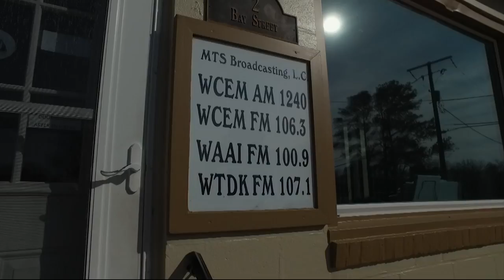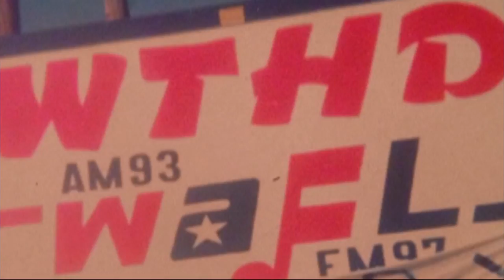Travels With Charlie: Tom Draper's Legacy in Radio Lives On Today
The recent acquisition of MTS Broadcasting in Cambridge made WBOC's Charles Paparella realize that the late Tom Draper has a legacy that reaches further than some knew.